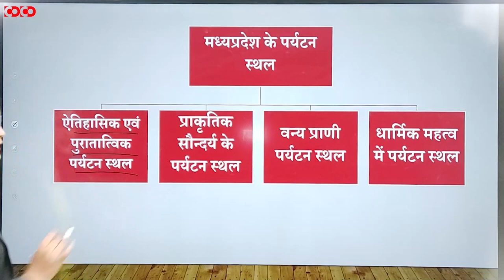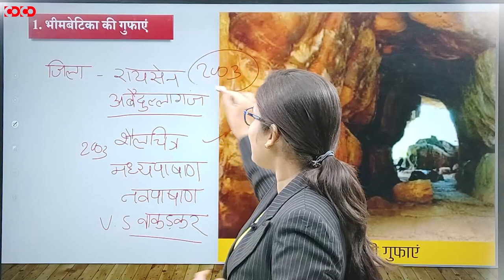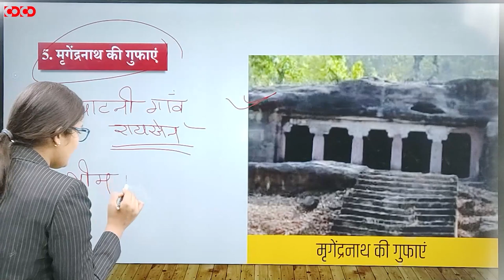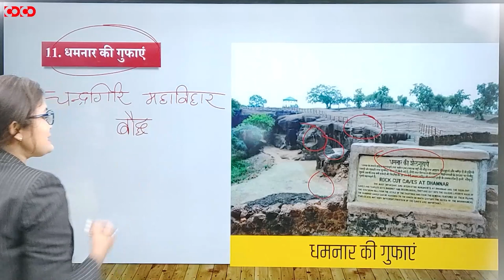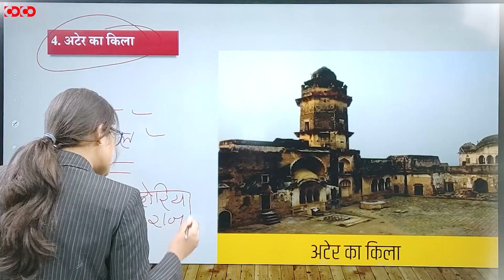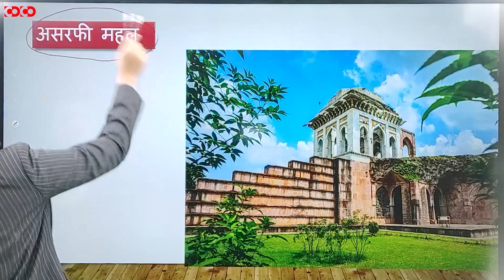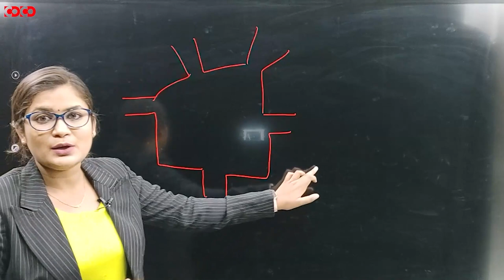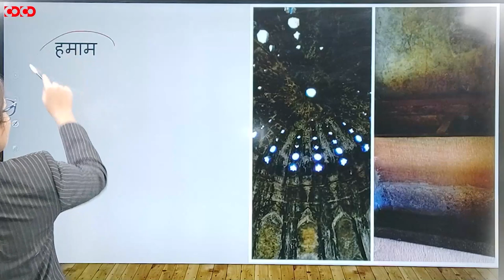MPPSC Prelims Crash Course || मध्यप्रदेश में पर्यटन स्थल